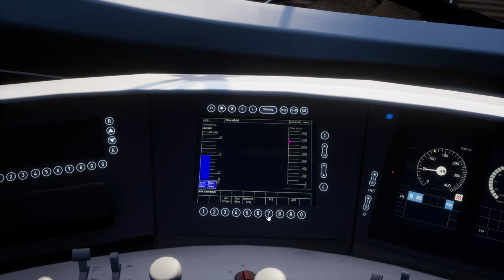ICE von Hamburg nach München | *Garantiert* ohne Zwangse(n) | TRAIN SIM WORLD 2 #115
Heute übernehmen wir den ICE 519 auf dem Teilabschnitt im Ruhrgebiet und kommen zwangensfrei *hust* ans Ziel.

Strecke: Hauptstrecke Rhein-Ruhr (DTG)
Zug: ICE 3 BR 403 (DTG)